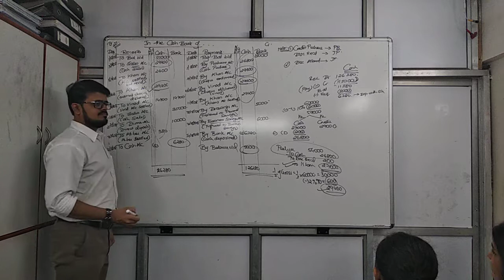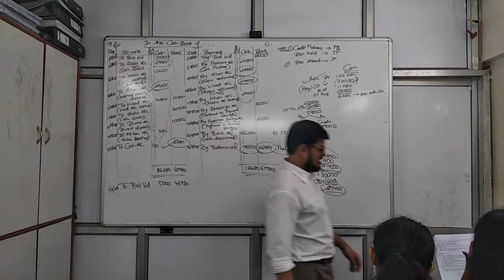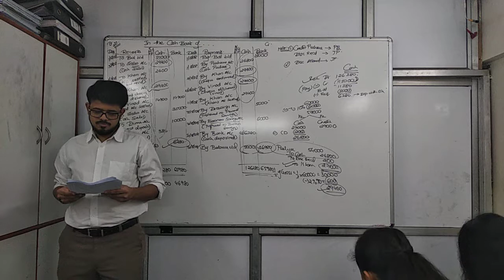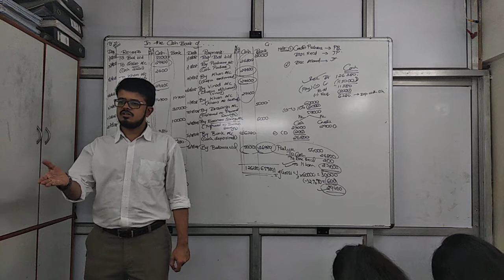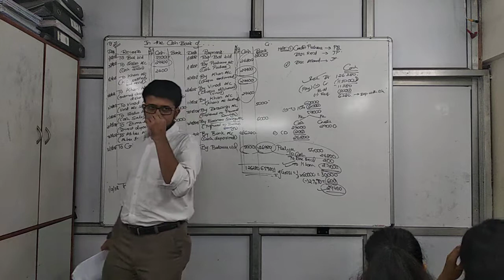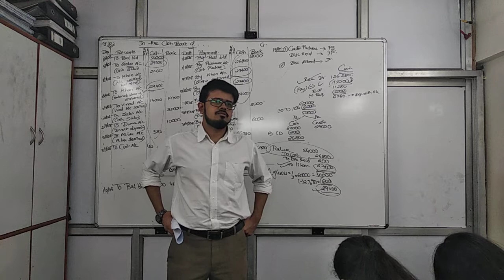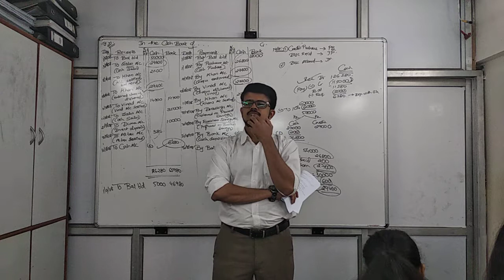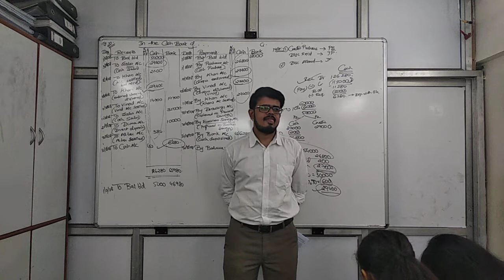Oct 17 cash book part 2